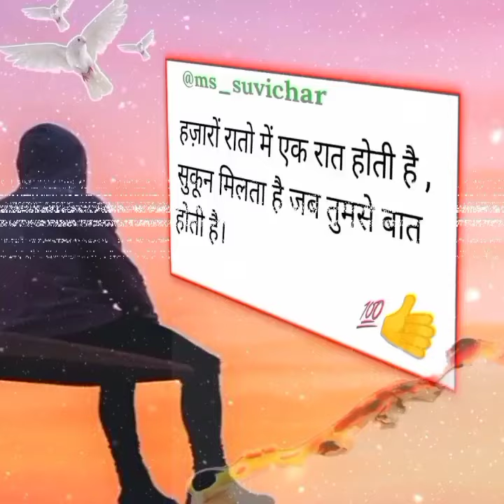हजारों 🥀💘Motivation whatsapp status | True line status | emotional status 😱💯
Deep Shayari
Dosti Shayari
Duniya Shayari
Emotional Love Quotes in Hindi
Emotional Shayari
Facebook Shayari
Family Shayari
Famous Shayari
Fb Status in Hindi
Funny Shayari
Ghalib Shayari
Girls Shayari
Golden Thoughts of life
Good morning message in hindi
Good morning monday quotes
Good morning positive message
Good morning positive thoughts
Good morning quotes with positive words
Good Morning Shayari
Good morning thought of the day
Good Morning Thoughts
Good Motivational Thoughts
Good positive thoughts
Good Quotes
Good Thoughts
Good thoughts for whatsapp
good thoughts for whatsapp about
Great Thoughts
Gulzar Shayari
Happiness Quotes
Happy Birthday Shayari
Happy life quotes
Happy life quotes in Hindi
Happy positive quotes
Happy Shayari
Happy thoughts
happy thoughts for the day
Hindi Shayari
Hindi Suvichar
Hindi thoughts for students
Inspirational quotes
Inspirational status
Inspirational thought of the day
Inspirational Thoughts
Kabiliyat Shayari
Latest Shayari
Latest thought in hindi
Life changing quote
Life changing Thoughts
Life quotes
Life quotes hindi
Life quotes in Hindi
Life Shayari
Life Shayari in Hindi
Life Status in Hindi
Life Thoughts in Hindi
Live life quotes
live the moment quotes
Manzil Shayari
Matlab Shayari
Meaningful good morning quotes
Meaningful Quotes
Meaningful thoughts
Meaningful thoughts for dp
Meaningful thoughts for whatsapp status
Mehnat Shayari
Monday Thoughts
Mood Off Shayari
Morning positive thoughts
Morning Status
Morning thoughts
Morning thoughts in hindi
Motivation in hindi
Motivation Positive Thoughts
Motivational lines in hindi
Motivational Quotes
Motivational Shayari
Motivational Status
Motivational status in hindi
Motivational Thoughts
Motivational thoughts in hindi
Motivational thoughts in hindi for students
My life quotes
New thought in hindi
New Thoughts
New Year Shayari
Nice Thoughts in Hindi Positive inspirational quotes
Positive morning quotes
Positive motivational quotes
Positive motivational status
Positive shayari
Positive shayari in hindi
Positive Thoughts
Positive thoughts about life
Positive thoughts for the day
Positive thoughts in hindi
Positive whatsapp status
positive-quotes
Relationship Shayari
Shayari on Zindagi
Short meaningful quotes about life
Short positive life quotes
Short positive quotes
Short positive thoughts
Short Shayari
Simple positive quotes
Soch Shayari
Spiritual Thoughts
Strong positive Thoughts
Success Quotes
Success Thoughts
Sucess Shayari
Suvichar
sweet life quotes
Sweet Shayar
Tarif Shayari
Thand Shayari
Think positive thoughts
Thought in hindi motivational
Thought of the day
Thoughts for whatsapp
Thoughts for whatsapp bio
Thoughts for whatsapp status
Thoughts on Life
Top Shayari
True Shayari
Two line Shayari
Two line status in hindi on life
Vishwas Shayari
Whatsapp quotes
Whatsapp Shayari Whatsapp status
Whatsapp status Quotes Words of Wisdom
Zindagi Sad Shayari
Zindagi Sad Shayari in Hindi
Zindagi Shayari
Zindagi shayari in hindi
Zindagi status hindi
zindgi quotes in hindi
zindgi status
Zindgi status in hindi
Sanskar Motivational status
Hindi motivational quotes
Inspirational stauts
True status quotes
True love status
True line of life
Famous attitude
Emotional shayari
Status about love
Zindagi ki shayari
Inspiration line of life
Lovers ki shayari
Beautiful love thought
Romantic love quotes
Love shayari
Heart touching
Very romantic shayari
Bewfa shayari
Romantic hindi shayari
Love shayri status

Sacchi Baatein
Anmol Vachan Messages.

moodoffstatusWhatsApp status
हिंदी सुविचार
Hindi Quotes
Heart Touching Status
Suvichar for Whatsapp
Sacchi Baatein
Anmol Vachan
Good Morning (Suprabhat) Message